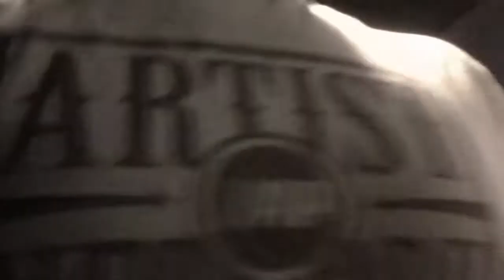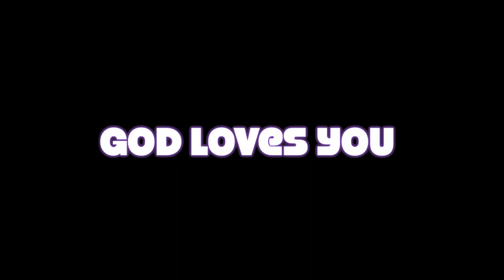IHS Air-Band (S.W Vlog 13)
had a great 2 weeks! easter at church...meetings...practices time with the guys...then we went to the studio at santa Monica!! went to the Air Band for IHS and had just over fun times!!! btw we are starting fresh with our CD ...i know we been lagging on it but it will be out with time!!!